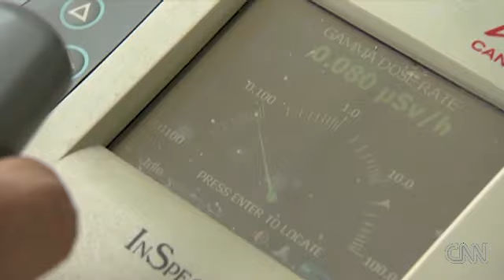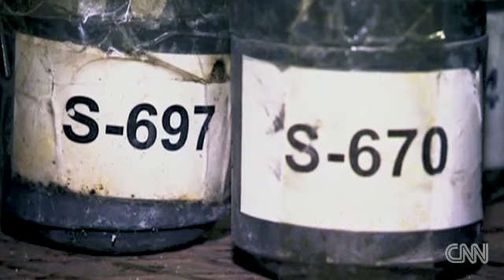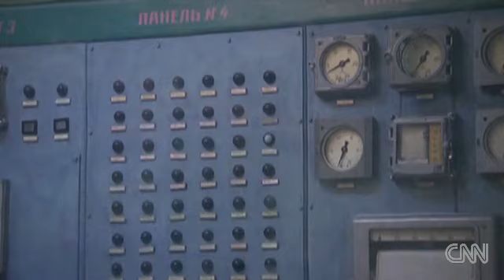Georgia's nuclear storage - CNN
CNN's Paula Newton goes inside a nuclear storage facility to see what Georgia is doing to keep its material safe.